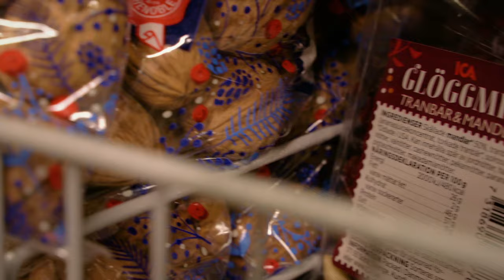Navidad en Pello en Laponia Finlandia 🦌🎅 Papá Noel Santa Claus Tierra de renos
Papanoel.fi / Santatelevision.com video de turismo : Navidad en Pello en Laponia Finlandia: Papá Noel / Santa Claus y los renos 🦌🎅 Círculo Polar Ártico turismo. Pello: tierra de renos de Papá Noel. ENLACES